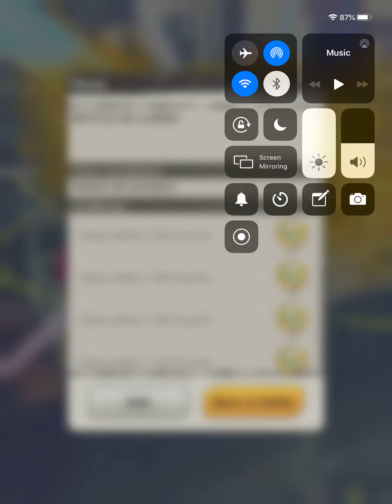gameplay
If you want to make a video on this give me credit if you don’t then I will report you